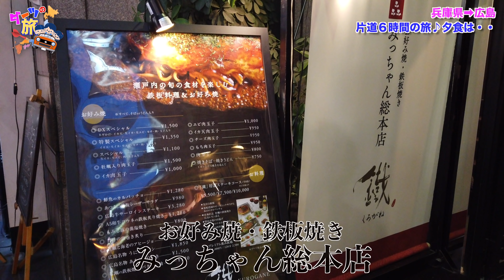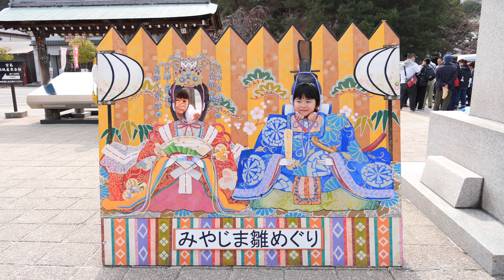【太陽チャンネル ダーツの旅】いよいよスタート！兵庫県から広島へ５時間の旅！夕食は念願のアレ！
ばしゃvs宮島のシカ！ボクのソフトクリーム取らないでよ！【太陽チャンネル ダーツの旅・宮島編 A day in Miyajima with deer

お世話になりました！！
ゴチになりましたあぁぁぁ❤

⬇︎⬇︎⬇︎ASMRチャンネルよろしくお願いしまーす！！
今夫婦で頑張ってます